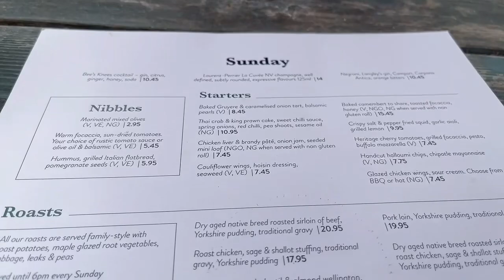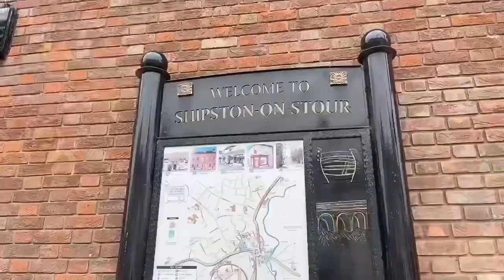Lumabas kami para mag dinner | Sunday roast beef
Nag celebrate kami ng Father’s Day at kumain sa labas